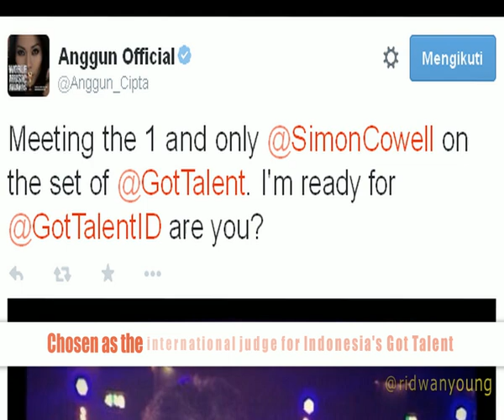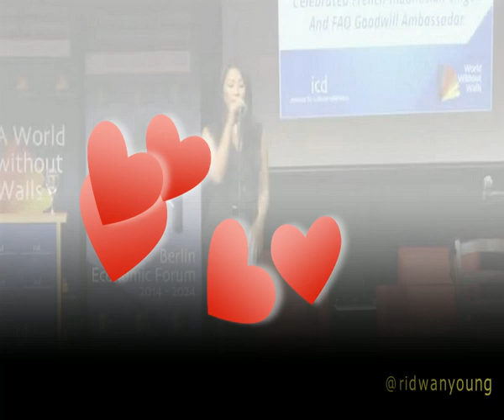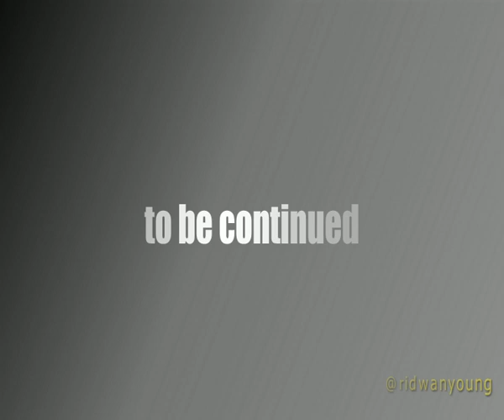Anggun : Career Highlights in 2014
This video is about Anggun Career Highlights in 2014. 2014 has been a great journey for Anggun. Her career is shining bright through the years. Anggun is currently working on some big projects for her fans around the world. More updates will be announced soon.

I hope you enjoy this video. And I wish you all happy new year!!!

PS : The video supposed to be fullscreen size, but for some technical reasons, it turned out this way. Enjoy!!

Wanna show your love to Anggun? Always buy her original CDs and download them legally!

More info about Anggun